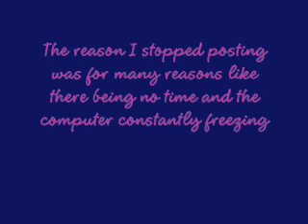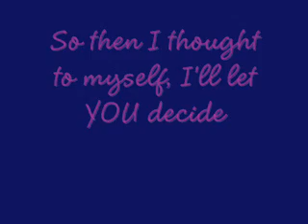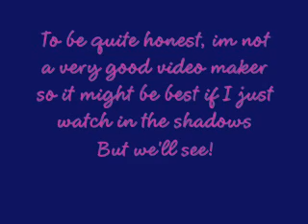Should I or Should I Not Come Back?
Lets just say I'm "mixed up" :P